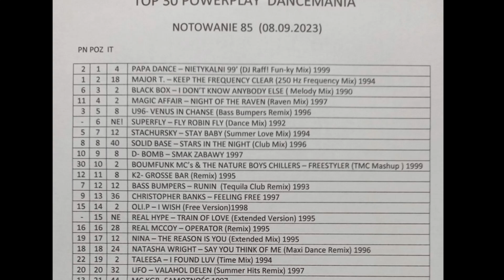Dancemania Top 30 Power Play vol.85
P-Kris & Dancemania przedstawia:
muzyczne podsumowanie
DANCEMANIA TOP 30 Power Play
notowanie 85
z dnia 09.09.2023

mixed by: MC Pawlito
video & graphics by: MC Ravel

tracklist:
031 . jingiel best d bomb
030 . Kasia Lesing - Wielki Ogień (new)
029 . Cut 'N' Move - Real Emotion (Real Version) (new)
028 . Daisy Dee - Walking On That Side
027 . Cappella - Turn It Up And Down (R.A.F. Zone Mix)
026 . Pharao - I Show You Secrets (Mystery of music mix)
025 . United - I Feel Allright
024 . 2 Dancers - Nasze Oczy Nasze Serca
023 . Trey D - Higher & Higher (12 emix)
022 . Supertrip - Dolce Vita
021 . MC KGB - Samotność
020 . UFO - Valahol Délen
019 . Taleesa - I Found Luv (Time Mix)
018 . Natasha Wright - Say You Think of Me (Dance edit)
017 . NINA - The Reason Is You
016 . Real McCoy - Operator
015 . Real Hype - Train Of Love (Extended Version) (new)
014 . Oli P. - I Wish
013 . Christopher Banks - Feeling Free (album version)
012 . Bass Bumpers - (Keep Me) Runnin' (Single Version)
011 . K2 - Grosser Bär (Original-Cherokee-Mix)
010 . Bomfunk Mc's vs. The Nature Boys Chillers - Rock The Funky Freestyler (TMC Mashups)
009 . D-BOMB - Smak Zabawy
008 . Solid Base - Stars in the Nigh
007 . Stachursky - Stay Baby (summer love mix)
006 . Superfly - Fly Robin Fly (Dance Mix) (new)
005 . U96 - Venus In Chains (Bass Bumpers Remix)
004 . Magic Affair - Night Of The Raven (Raven Mix)
003 . Black Box - I Don't Know Anybody Else (Melody Mix)
002.  Major T. - Keep The Frequency Clear (250 Hz Frequency Mix)
001 . Papa Dance - Nietykalni 99' (dj raff! fun-ky mix)
000 . jingiel hej mr dj where are you...